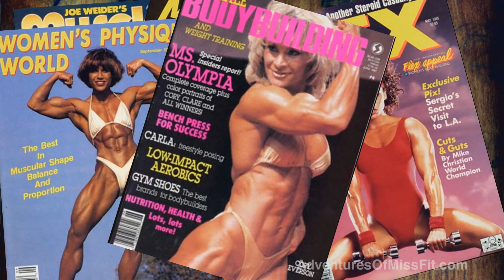Brooklyn to Ms Olympia: Denise Masino's origin scene from the Adventures of Miss Fit documentary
My road to the Olympia started in the tough streets of Coney Island when I was 15 years old. I started dreaming about competing at the Olympia back then. The first time I saw photos of women bodybuilders I knew I wanted to be just like them. So I'm super excited that Wings of Strength is bringing all of the previous Ms. Olympias to this years Olympia to honor their contributions to our sport. Thank you for watching and stay tuned as I'm excited to share more of my personal experience competing at the Ms. Olympia in 2003 and 2004, and as I work to share what happens at this years Olympia event in Las Vegas with all 12 of the previous Ms. Olympias being honored together for the very first time. - Love, Denise